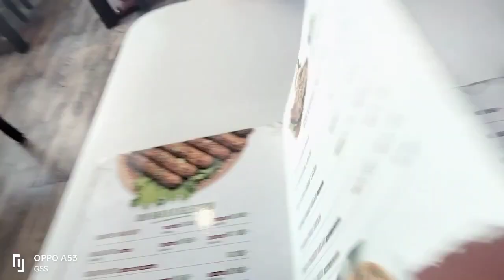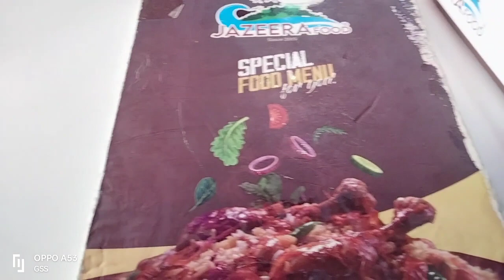Jazeera food Rawalpindi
جزیرہ فوڈ راولپنڈی